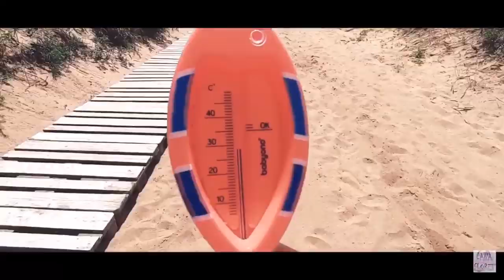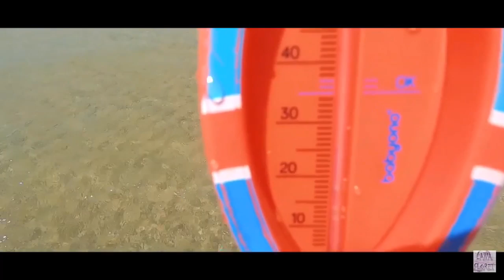КАКАЯ АНАПА В МАЕ? МОЖНО ЛИ КУПАТЬСЯ В МОРЕ В МАЕ? ВИТЯЗЕВО ДЖЕМЕТЕ БЛАГОВЕЩЕНСКАЯ В МАЕ 2020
Для тех, кто сомневается, когда начинаются первые летние купания, отвечу на видео.
Здесь кусочки начиная с 15 мая 2019 по 1 июня 2019 года. Разные пляжи от Анапы, Джемете, Витязево до Благовещенской.
Даже я моржиха и то после 20 мая чуть ли не каждый день купалась от души.
Май в Анапе недооценивают, а жаль, ведь наравне с бархатным сезоном майская жара хороша по-своему:
1. Все вокруг утопает в зелени (именно в зелени, потому что летом все выгорает от жары и солнца)
2. Дешевое относительно лета и сентября жилье (5 мин от моря в Джемете квартира - 1500 в сутки вместо летних -3500 или сентябрьских - 2200) кстати если нужно жилье в 5 мин от моря в Джемете , Звоните : (апартаменты в мае 1500 в сутки на 4х)
3. Пустые пляжи причём даже центральные (летом вы такого не найдёте)
4. Чистое тёплое прозрачное Чёрное море (хоть летом в 2019 море было чище, чем годами раньше, все таки вероятность застать грязное цветущее море в мае практически равна 0.)
5. Город без толп людей и пробок (вы можете ездить в полупустых маршрутках в город на набережную, на фонтаны и даже на Утриш или 800 ступеней, и не так сгорите и увидите все лучшее в Анапе)
6. Работают почти все развлечения и общепиты, что и летом. Чем больше людей в мае , тем быстрее откроются кафешки .

Так что ехать в мае на отдых или нет - решать вам. Я бы вообще при возможности приезжала на месь месяц, чтобы увидеть, как город начинает курортный сезон.